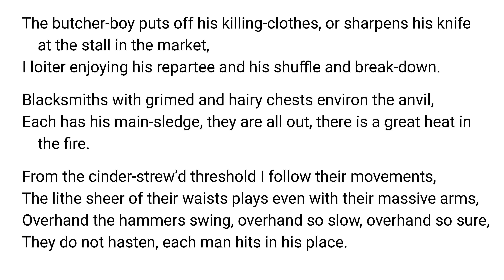Song of Myself – Section 12 by Walt Whitman (read-along)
Read by Alan Davis Drake (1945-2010) for librivox.

  The butcher-boy puts off his killing-clothes, or sharpens his knife
      at the stall in the market,
  I loiter enjoying his repartee and his shuffle and break-down.

  Blacksmiths with grimed and hairy chests environ the anvil,
  Each has his main-sledge, they are all out, there is a great heat in
      the fire.

  From the cinder-strew’d threshold I follow their movements,
  The lithe sheer of their waists plays even with their massive arms,
  Overhand the hammers swing, overhand so slow, overhand so sure,
  They do not hasten, each man hits in his place.

The sound recording is in the public domain. Rhodoclassics created the animation.